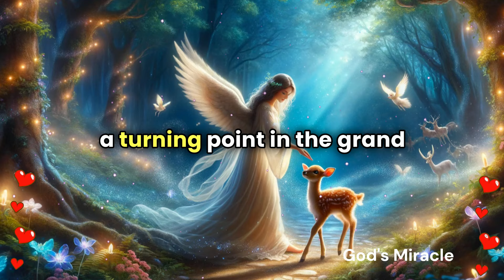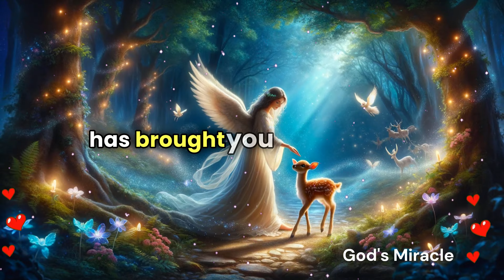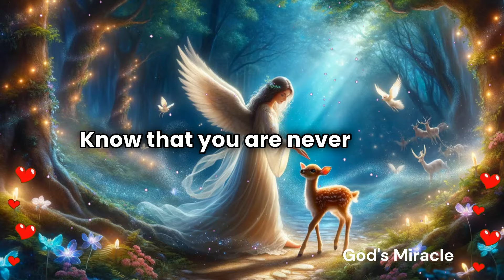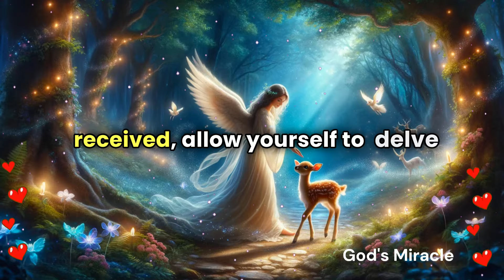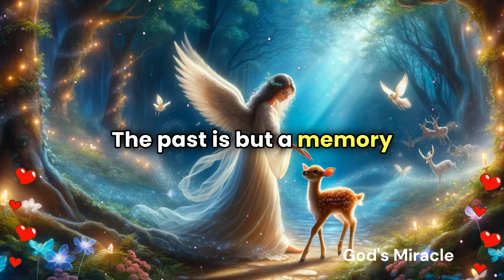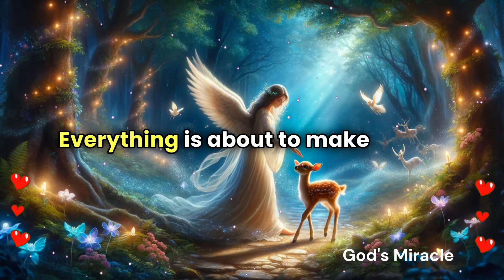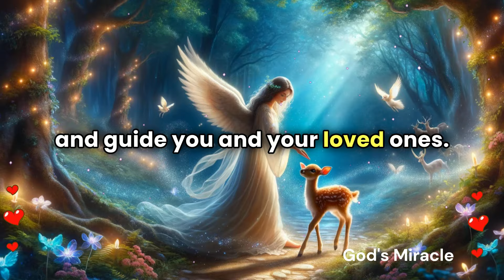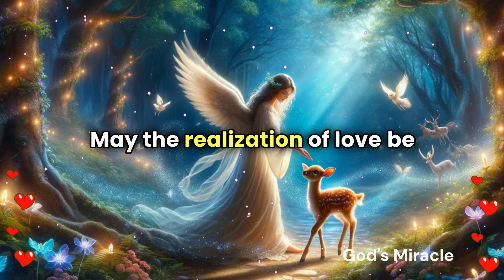💌 You're about to receive some surprising news, all due to your last...